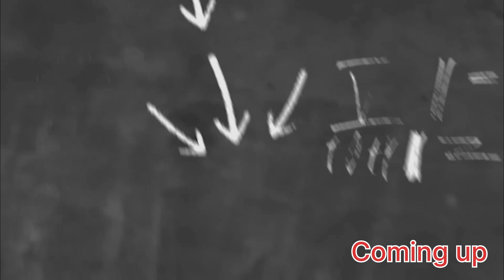Teacher ‘s Day Celebration-Bohut maza aaya cllg Mai || Dance 💃 & singing